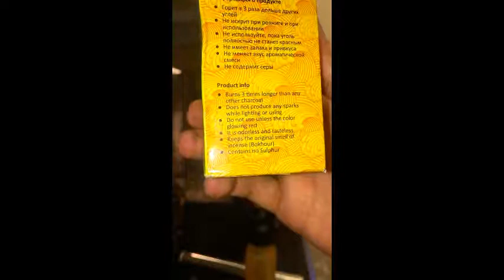How to prepare hookah well!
This is how i am preparing hookah. For me it works very well.
Main things:
Right tobacco;
Right coal;
Also if You are smoking high intense (3 or more persons), if tobacco starting to burn, try to lift coals for a minute and then put back.